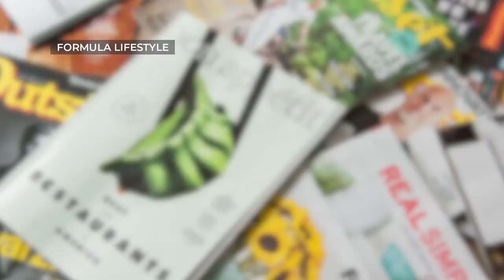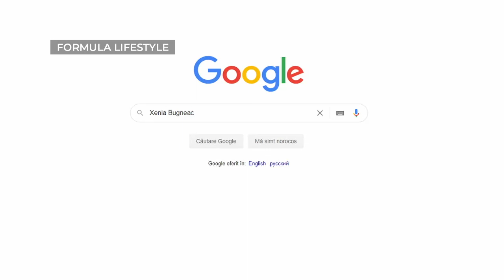Emisiunea FormulaLifestyle cu Dumitru Talmazan | Promovarea afacerii pe Online.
🎯Promovarea afacerii pe online,puterea rețelelor sociale, digitalizarea și fundamentul comunicării de marketing.

Aceste teme au fost abordate în cadrul interviului lui Dumitru Talmazan
împreună cu Xenia Bugneac în cadrul emisiunii FormulaLifestyle 🤩
Cât de prezenți ar trebui noi să fim în online și cât de important este contentul?

✅Te invit să privești interviul ca să primești răspuns la aceste întrebări.

Vizionare plăcută! 😉